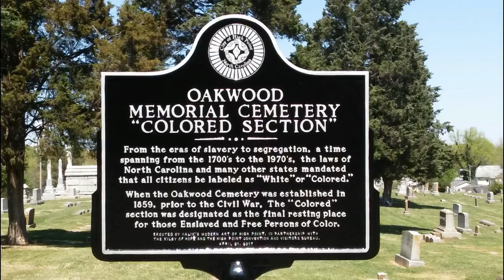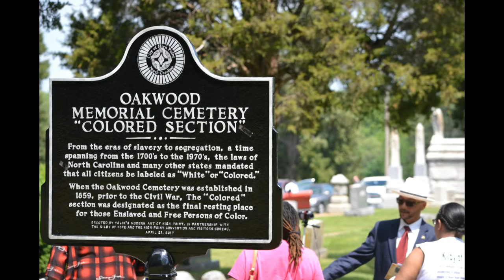The Forgotten Ones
Oakwood Municipal Cemetery
African American Historical Marker Dedication Service
Friday, April 28, 2017
Song by Mahalia Jackson.